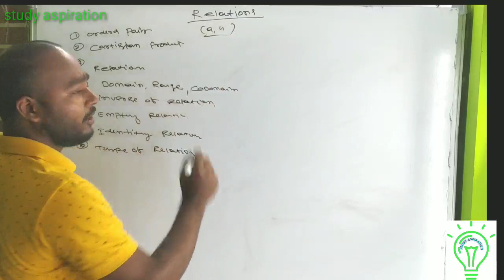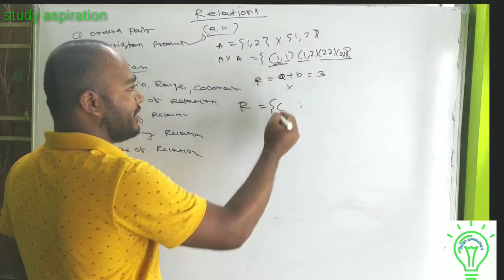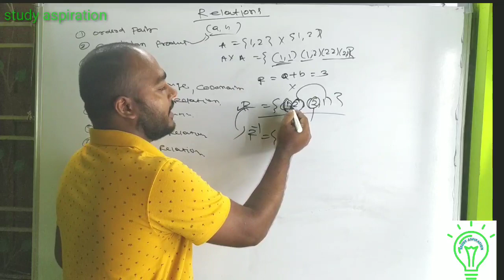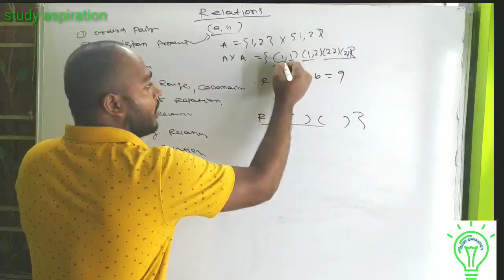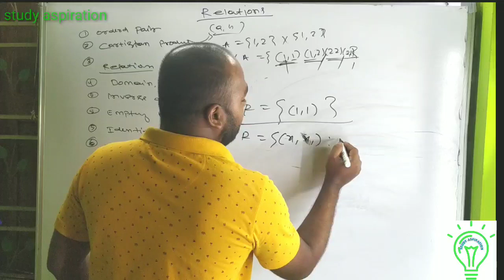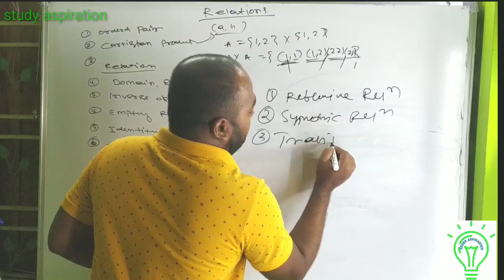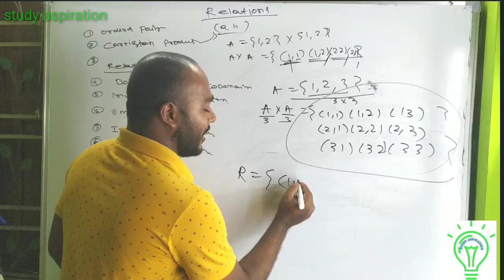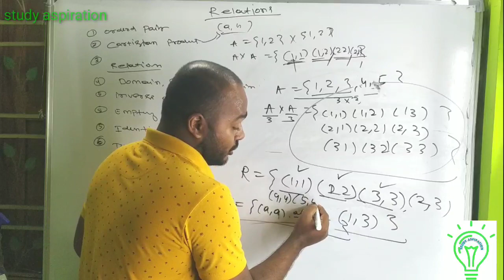RELATION AND FUNCTION || CLASS 12 || CBSE & CHSE || FULL CHAPTER IN ODIA || PART-1(intro)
For first year /class 11 realation video:-

Join telegram for PDF:- study aspiration